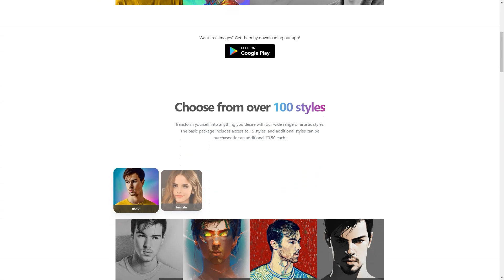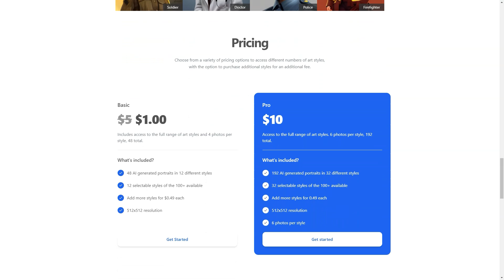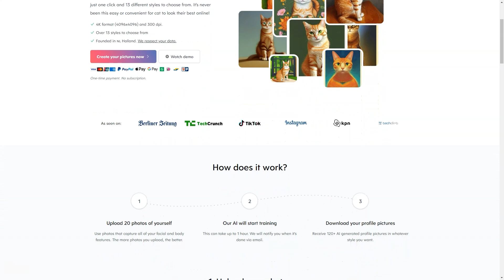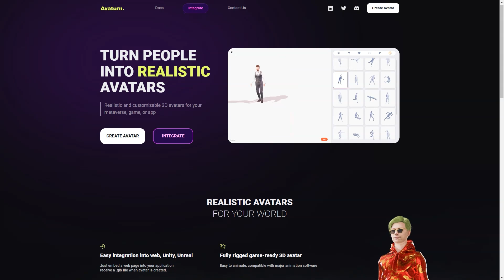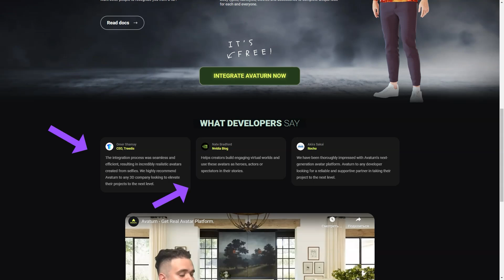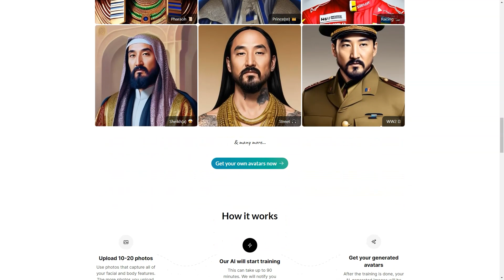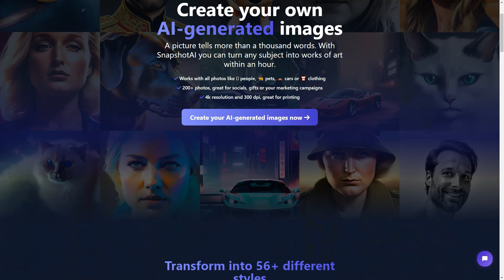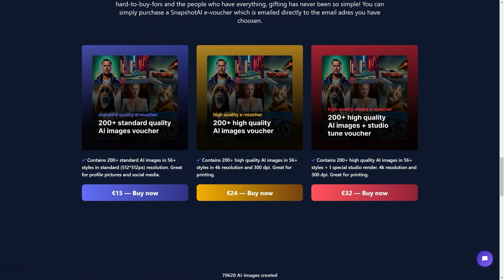How to Make Own AI Avatar without Midjourney! 5 AI Tools That Amaze You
🌟 **Welcome to the Ultimate Guide on Creating Your AI Avatar!** 🌟

Are you fascinated by the world of AI and eager to design a unique virtual version of yourself without using Midjourney? You've landed in the perfect spot! This comprehensive video will walk you through every step of crafting your AI avatar, ensuring you stand out in the digital realm.

- **No Midjourney Required:** Discover alternative tools and methods to Midjourney, making the process accessible to everyone.
- **Expert Guidance:** Gain insights from professionals in AI and digital design.
- **Hands-On Approach:** Practical, easy-to-follow instructions that guarantee results.

💡 **Remember to Engage with Our Channel!**

Don't forget to 🔗 **SHARE** this video with friends interested in AI and digital design!

- Learn to create a personalized AI avatar without relying on Midjourney.
- Discover tools and techniques that bring your virtual self to life.
- Gain valuable insights to enhance your digital presence and personal brand.